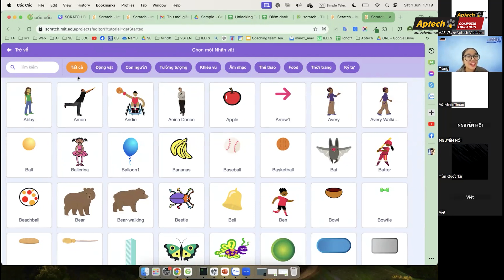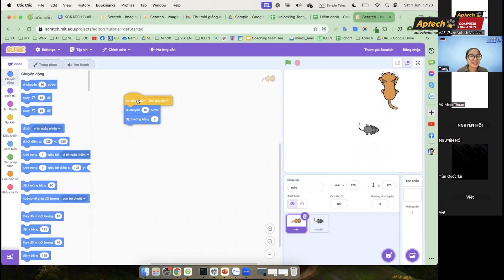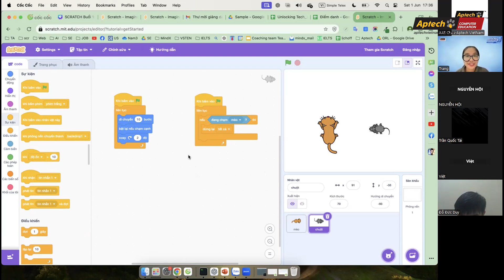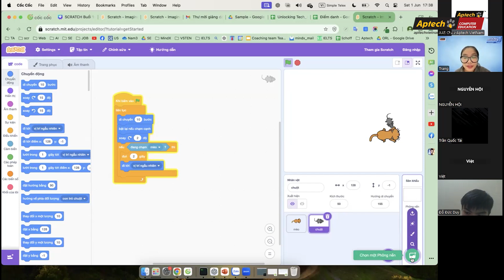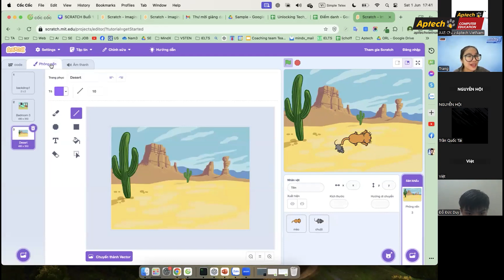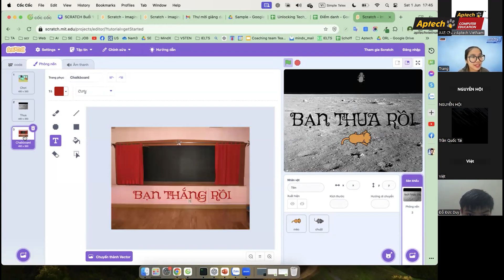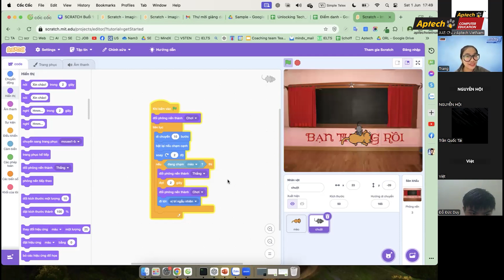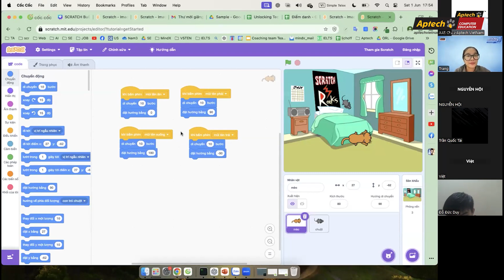[TechSkill] Hướng dẫn tạo Game Mèo vờn chuột với Scratch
Bài hướng dẫn tạo Game Mèo vờn chuột bằng phần mềm Scartch trong khuôn khổ khoá học Unclocking Tech 2024 dành cho đối tượng học sinh tốt nghiệp THPT.

Có mặt tại Việt Nam từ năm 1999, với giáo trình Quốc tế được triển khai đồng bộ trên trên thế giới, APTECH là địa chỉ học tập uy tín của các bạn trẻ Việt Nam ham thích máy tính, đam mê khám phá CNTT, trong đó chủ yếu là các bạn sinh viên và học sinh Trung học phổ thông. Đến nay, tập đoàn APTECH đã đào tạo được hơn 100.000 Lập trình viên Quốc tế cho ngành CNTT Việt Nam.

TP. Hồ Chí Minh:
  -Tòa nhà Aptech, 35/6 đường D5, Q. Bình Thạnh
  -Tòa nhà Aptech, 778/10 Nguyễn Kiệm. Q. Phú Nhuận
Hà Nội:
  -Tòa nhà Aptech, 54 Lê Thanh Nghị, Bách Khoa, Q. Hai Bà Trưng
  -Tòa nhà Aptech, 285 Đội Cấn, Q. Ba Đình